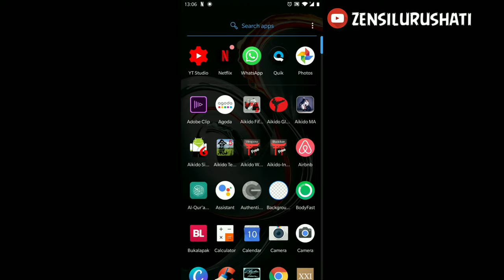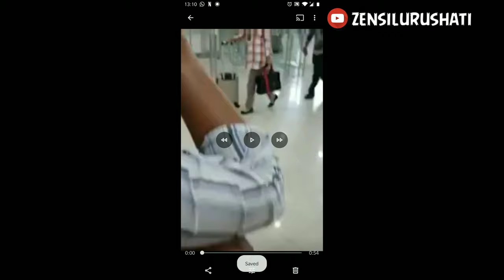Cara menstabilkan video tanpa mahal dengan google photos !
Bikin video enak di mata